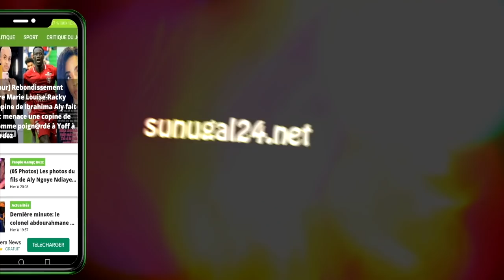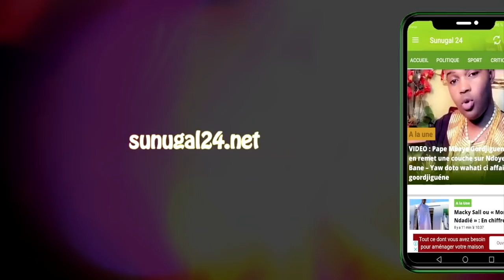Portrait: Moustapha Cissé Lo, Quel avenir Politique pour El Pisteléro